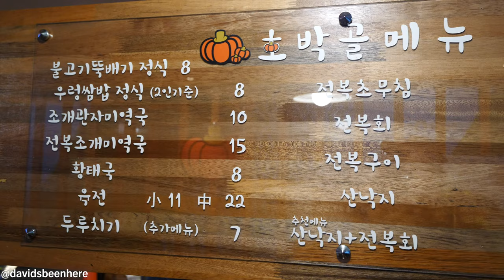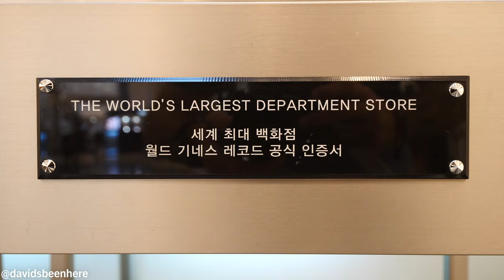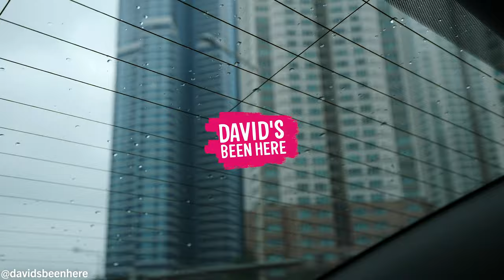Full KOREAN BREAKFAST + World’s BIGGEST Department Store in Centum City | Busan, South Korea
On our eighth day in South Korea, my boy Sam and I made the best of a rainy day by getting up early to have a full Korean breakfast and exploring the world’s biggest department store! Come join us on our indoor adventures in Busan, South Korea!

It was pouring rain outside and we found a cozy place with wooden tables in Centum City that served a pork, vegetable, and soup feast! I couldn’t wait to get out of the rain and give them a try!

Inside, our breakfast spread included 10 amazing items, including fish cakes, lettuce, spicy pork with spring onions, spicy kimchi, soybean paste, herbs, egg souffle, veggies, and a tofu soup with soybean base. This was perfect for me because I love vegetables and pork!

The utensils were stored in a drawer in our table, which is super convenient. Before I started eating, I cleaned my hands with a wet wipe.

I started with a fish cake, which was super thick and not too spicy. There was a little bit of chilies in there, but the sauce was more like a tasty sweet and sour sauce. Then I moved on to the kimchi, which was really spicy. There are 200 varieties of kimchi in South Korea. Some are hotter, some have more sourness, but they’re all phenomenal!

Next was the soybean paste, which was really potent but nice. It was like a thick soybean jam. I couldn’t wait to mix it with something! Then I went with a spicy-looking herb that was actually a seaweed mixed with chilies and spices. Then I tried the egg souffle, which was like a soft, gelatin-like flan. It was kind of bland, but still pretty good.

I moved on to the vegetables, which looked like spinach. They were nice and crunch, and super fresh. Then I tried the pork alone, which wasn’t spicy at all but super tender and fatty with some spring onions.

Next, I added some to some lettuce and rolled it up. The crunchy, fresh lettuce provided a nice contrast to the rich, flavorful pork. I added some soybean paste to my next roll, which took the flavors to a whole new level!

The tofu soup with soybean base, onions, mushrooms, and greens had a little kick. The tofu was really soft and the broth was nice but not fishy. It had some spice to it, though!

Sam and I both really loved the pork lettuce wraps with the soybean paste. It added a saltiness and so much flavor!

After our meal, we headed underground to the metro station because it was still pouring outside. There, we found an underground entrance to the world’s biggest department store! We headed up the escalators, where we saw some food as well as shoes, cakes, and so much more!

I had never seen cakes like this. There were over nine floors in the department store and so many different vendors. On the fourth floor was an ice skating rink! It was kind of empty because it had only just opened, but it had everything from an arcade to fast food, as well as stores like The Gap and more luxurious brands like Prada. I highly recommend visiting it if you’re ever in Busan!

I hope you enjoyed coming with us to breakfast and the world’s biggest department store!